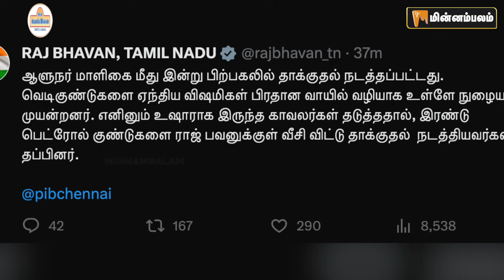Digital Thinnai: கௌதமிக்காக மூன்று தனிப்படைகள்- DMK-வில் சேருவாரா? | RN Ravi | Edapadi Palanisamy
About Minnambalam